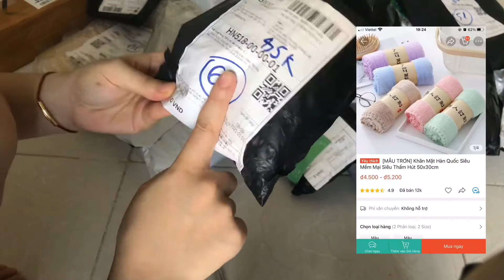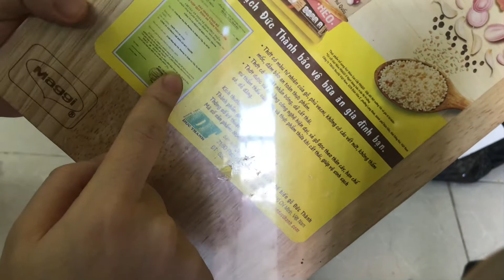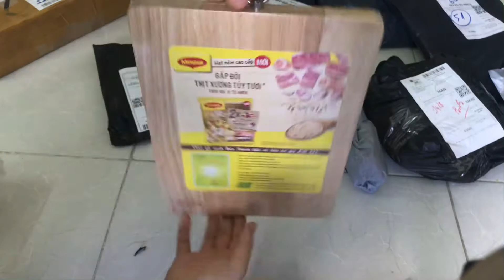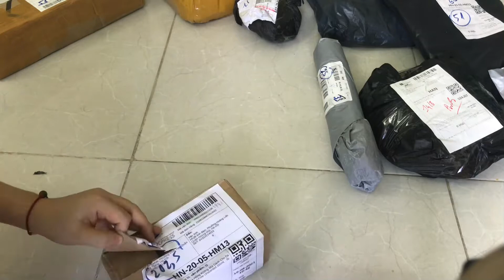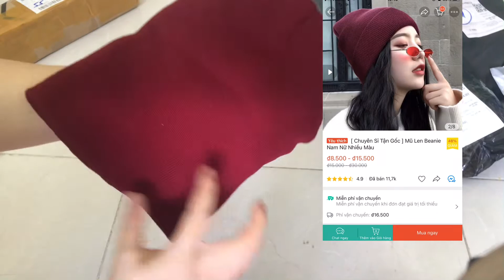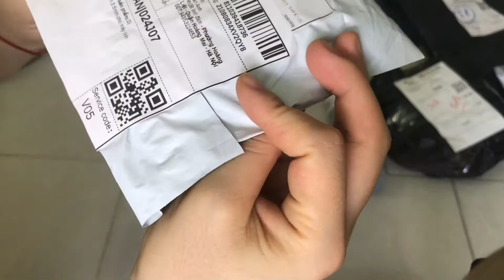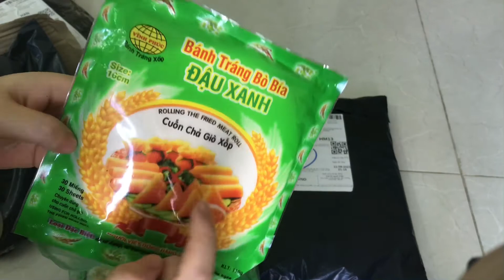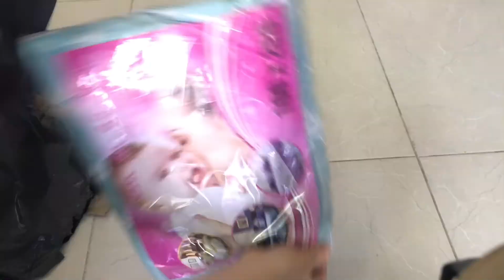[Shoppe Houl] 8/8 |Rẻ vô địch|1k|9k|unbox shoppe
Không biết có ai nghiện Shoppe như mình không
Nghiện nhưng nghiện đồ rẻ tiền thôi. Kakal